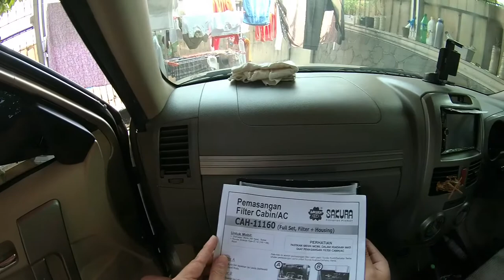Cabin Air Filter Installation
Sakura CAH-11160 Cabin Air Filter Installation on Daihatsu Terios 2007